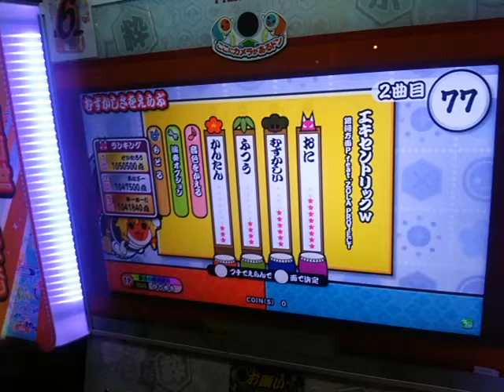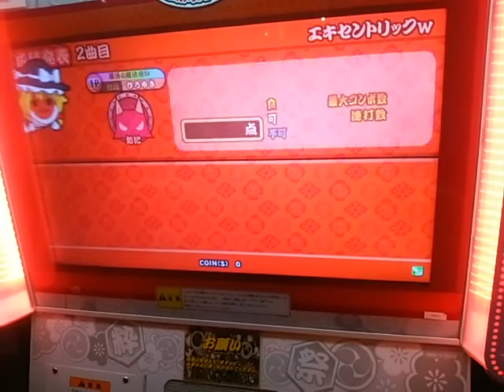太鼓の達人#28(ボカロ)エキセントリックw